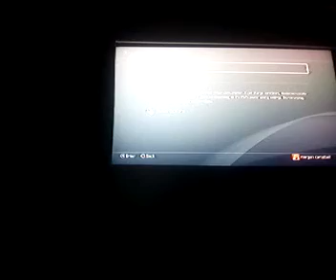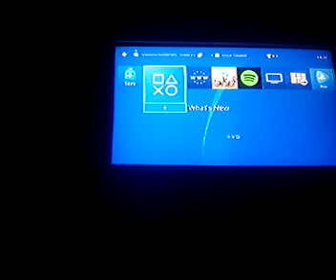The saddest thing happend